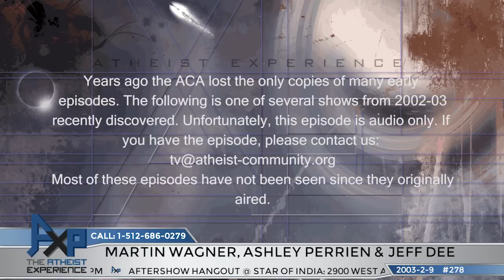The Atheist Experience 278 with Martin Wagner and Ashley Perrien | Vintage 2003 "Lost" Episode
The Atheist Experience 278 for February 9, 2003 with Martin Wagner, Ashley Perrien and guest Jeff Dee.
No video.

SHOW TIMESTAMPS
Audio only.
00:00 - Intro & Announcements - Martin Wagner
03:18 - Hosts Discuss Current News Articles - European Union
06:56 - Hosts Discuss Current News Articles - Vatican
13:12 - Hosts Discuss Current News Articles - Westboro Baptists
19:12 - Hosts Discuss Current News Articles - Homeopathy
32:37 - Hosts Answer Last Week’s Mail On The Definition of Evidence, Cloning
44:20 - Steve - Intelligent Creative Force Must Exist
59:27 - Kevin - Atheism And Empathy
1:17:17 - Samantha - Respecting People Versus Belief
1:28:48 - Outro

NOTES